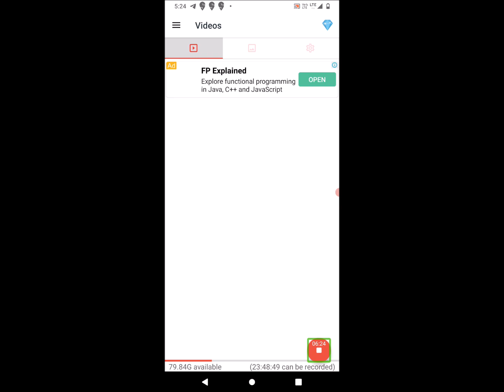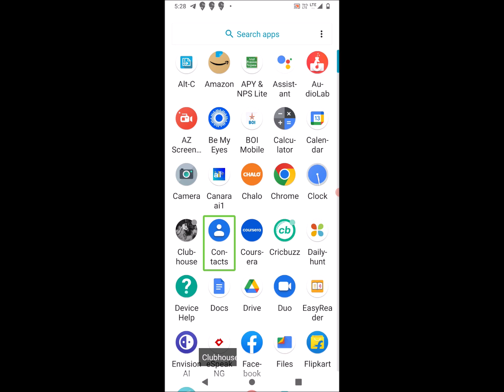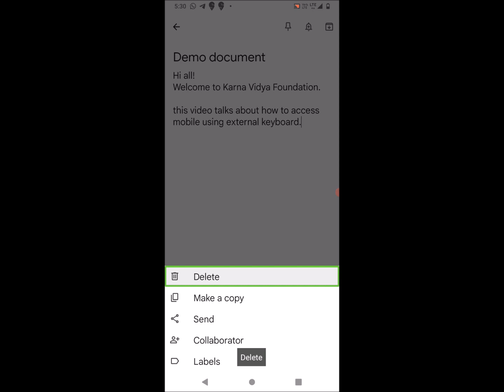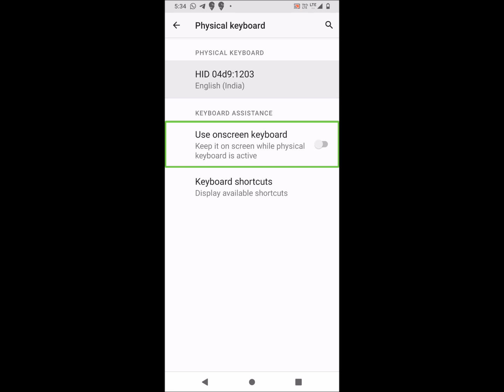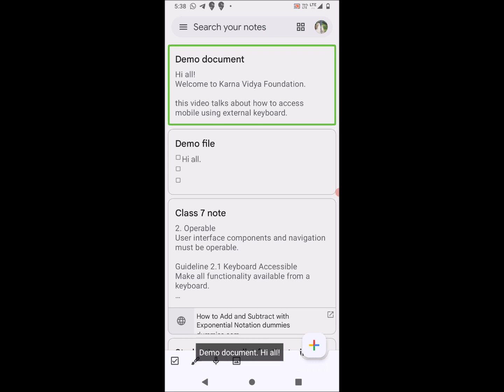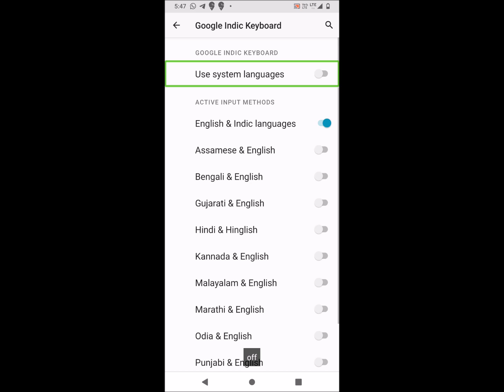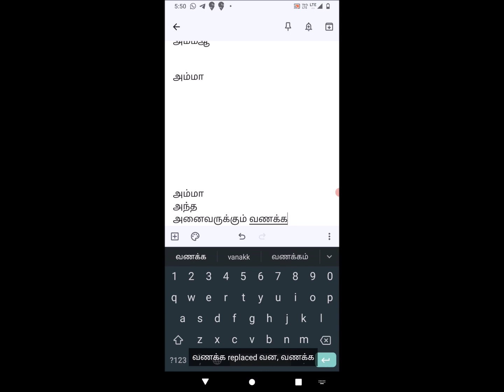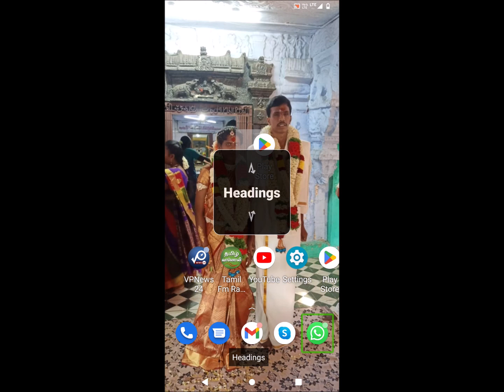KVF presents a demonstration on accessing mobile via physical keyboard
Karna Vidya foundation presents this demonstration video to promote the mobile operation through keyboard access to students with visual impairment.